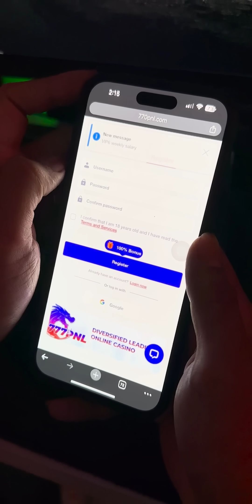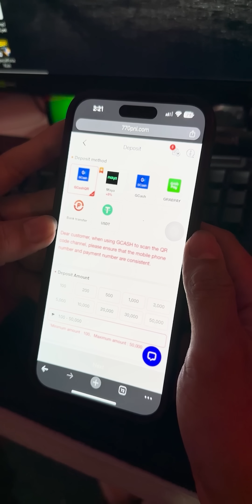in or out challenge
OUR OFFICIAL ACCOUNTS👇👇👇
🐣Facebook Pages🐣